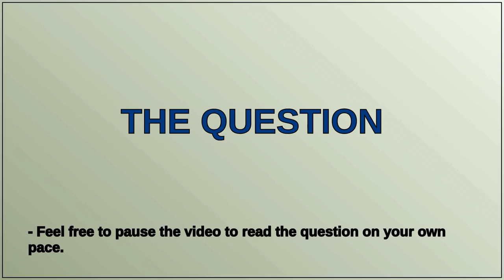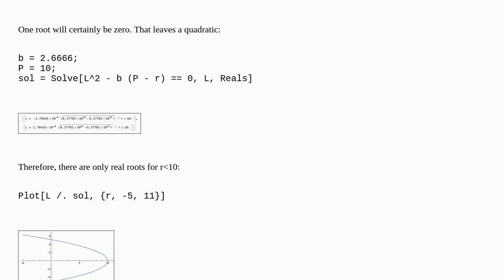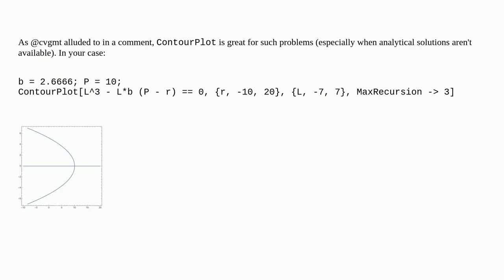Plot the real roots of an equation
A special thanks goes out to the community

  plotting equation-solving